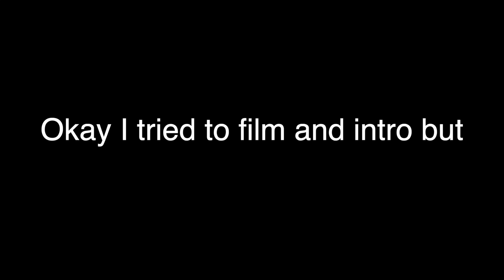First Time Rollerskating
I finally went roller skating for the first time. Highly recommend 10/10 experience. I only fell once. Don’t know how and don’t ask why. Because I couldn’t tell you honestly.  But it was fun and now this bitch got her own skates. So move out my way.

Yeah so uh sorry for being distracted 100% of the time. Maybe I made you laugh? I don’t know what I'm doing and neither do you so were both on the same page. I'm a broke college student who’s alone in her room making this video that you're watching for an apparent reason. So thank you for that it makes me feel better about my self. Cause I know some of y’all just click on and off the video but you know its all goodie in the hoodie but still thanks for that!

Leave a comment on what type of video I should do next!!

What's good my queens, Mami T here! I upload all kinds of videos. From challenges to sit-downs and just talk to you guys. See you later babes!!